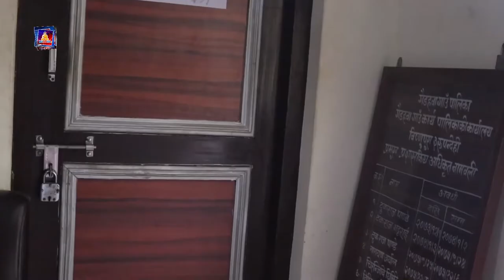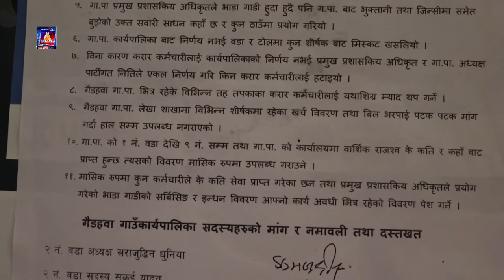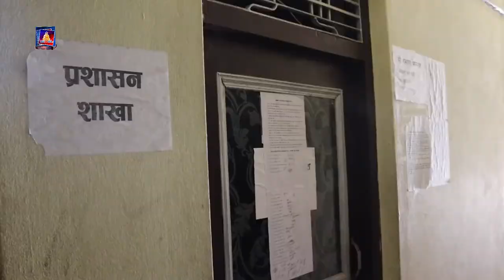रुपन्देहीको गैडहवा गाउँपालिकाको कार्यालय विगत १२ दिनदेखि तालाबन्दीमा छ